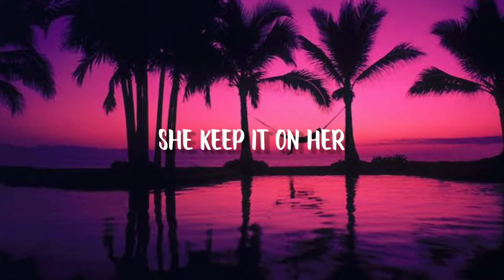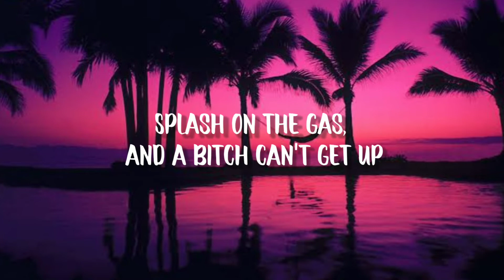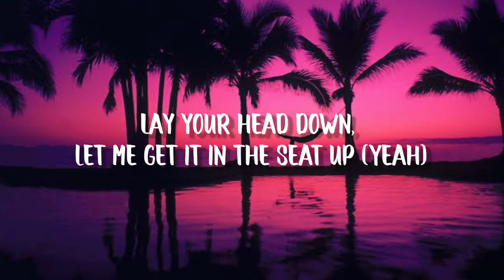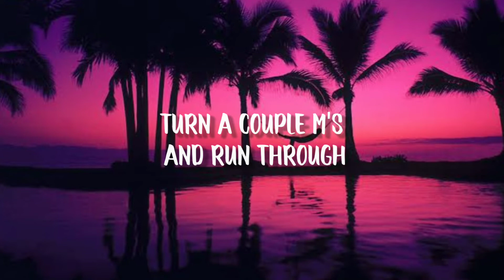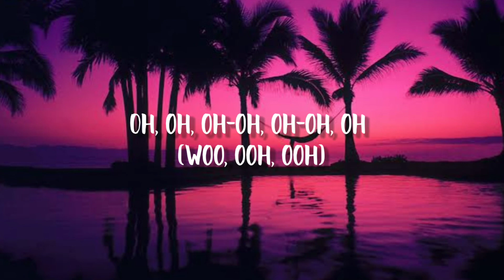Don Toliver - Way Bigger (Lyrics)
I got bass but it hit way bigger (Ooh-ooh)
Jet ski slide but the waves way bigger

[Chorus]
Goyard bag but the heat way bigger (Yeah, yeah)
Pour that D'USSÉ in my lemonade, nigga (Yeah)
Can't get off of the ex six figures
Shawty ran off with a rich ass nigga (Woah)
Paid my dues in the streets, I'm litty
With a bad bitch through the whole pandemic (Yeah, yeah)
Really hit the hole, threw the whole knife in it
Eatin' and beatin' the whole night swimmin' (Ha)

[Post-Chorus]
Oh, oh, oh-oh, oh-oh, oh (Yeah, yeah, yeah)
Oh, oh, oh-oh, oh-oh, oh (Woo, ooh, ooh)
Woah, woah, oh-oh (Woo, ooh)

[Verse 1]
Eat, eat, like Sandas
I'm blowing marijuana (Geet, geet)
Don't judge me your honor (Yeah)
She keep it on her
At least a hunna
She spend it then she wonder
She flocky, that's my guala (Flocky)
Yeah

[Verse 2]
Splash on the gas, and a bitch can't get up
Lambo truck and a bitch came with her (Yeah)
Too much money, got shit to get rid of (Woo)
Lay your head down, let me get it in the seat up (Yeah)
A one time call went down, Vice City (Woah, woah)
Going against the grain, the pity (Woah, woah)
Hundreds of bands in cash, it's litty
Rockin' that off the wall (Wall)
Split it with the fam I want to
Turn a couple M's and run through
Blue, blue cash I thumb through (Blue, blue cash)
Thumb through, thumb through
My eyes red, I'm turnin' up
XYZ's, I'm curvin' up
Need Visine in there, right
Need that lean, iyi, iyi, iyi
Goyard bag but the heat way bigger (Goyard bag)
Pour that D'USSÉ in my lemonade, nigga (Yeah, yeah)
Can't get off of the ex six figures (Figure)
With a bad bitch through the whole pandemic

[Outro]
I got bass but it hit way bigger
Go off the D'USSÉ when I do two fingers
Shawty ran off with a rich ass nigga
Jet ski slide but the waves way, way bigger